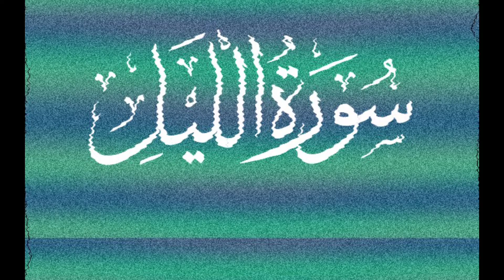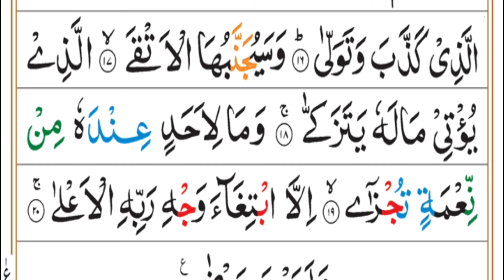{SURAH AL- LAIL} FULL WITH ARABIC TEXT BY HAFIZ MUJAHIDUL ISLAM. BEAUTIFUL QURAN TILAWAT. 💖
Live in
west bengal